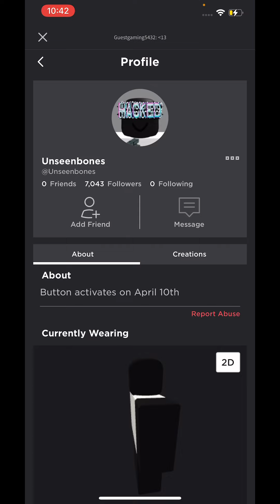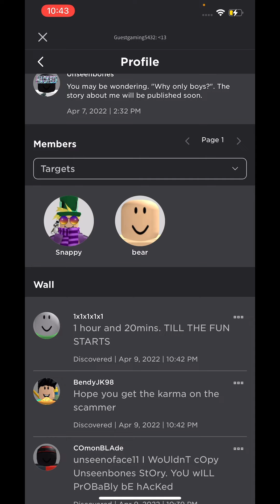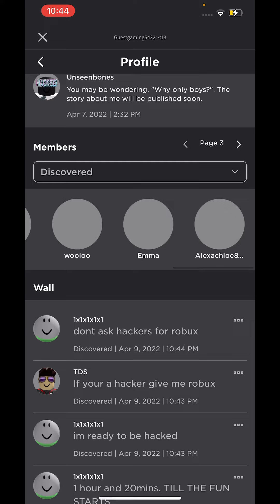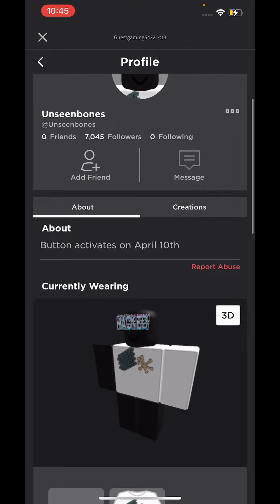April 10, 2022